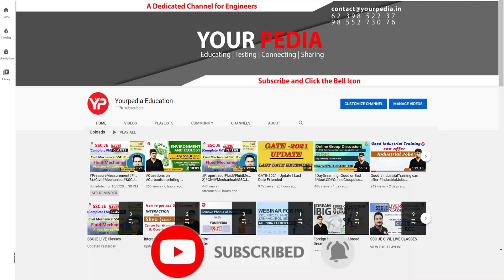Inside story of Physics dept. of IIT Ropar | Interaction with Prof. Rakesh Kumar,HOD of Physics dept